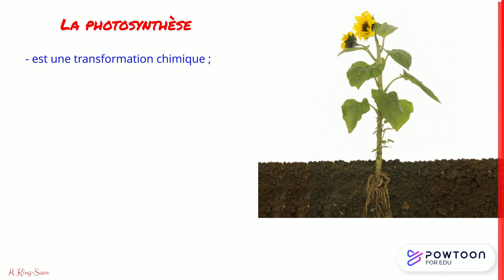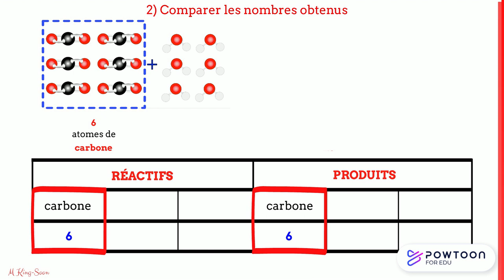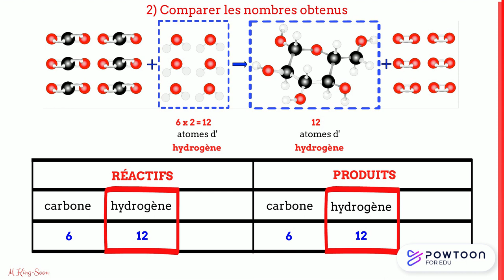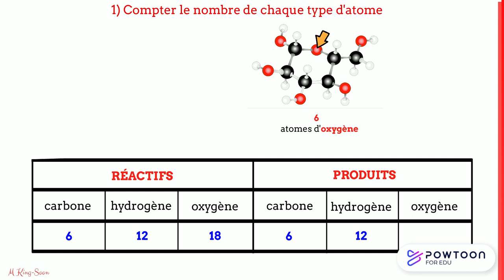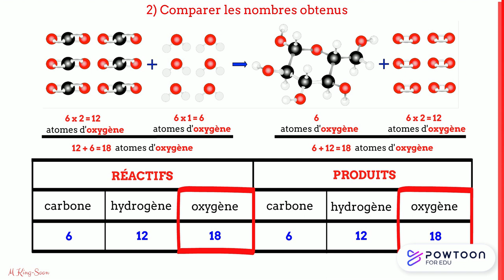Comment vérifier la conservation des atomes lors de la photosynthèse à partir de sa modélisation ?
Vidéo qui après un rappel sur la photosynthèse explique comment établir l’équation de réaction de la photosynthèse à partir de sa modélisation.
Méthode intermédiaire avant de passer à comment équilibrer une équation de réaction.